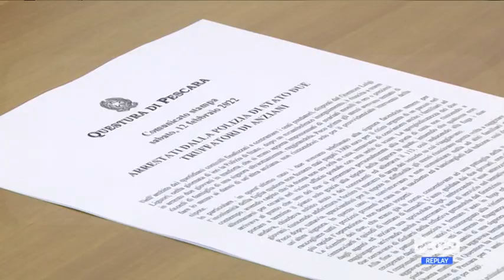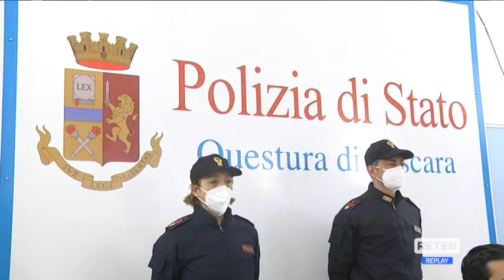Pescara - Truffa del pacco agli anziani, due arresti